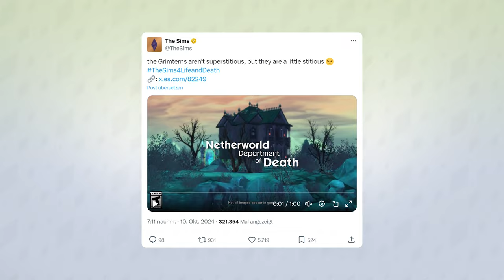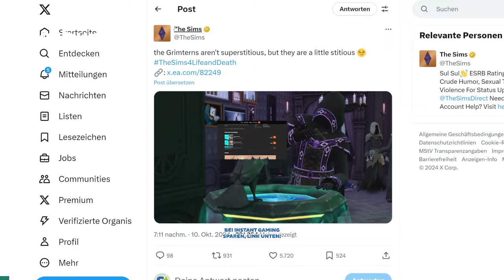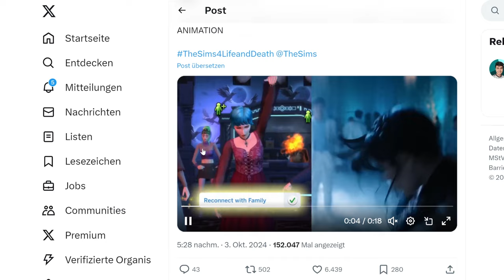"Leben & Tod" - NEUE Features der Erweiterung verraten! | Short-News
Die neue Erweiterung erscheint schon demnächst, zu der in den letzten Tagen einige neue Infos ans Licht gekommen ist!
Sims 4: Leben und Tod & andere Packs DEUTLICH günstiger bei Instant Gaming*